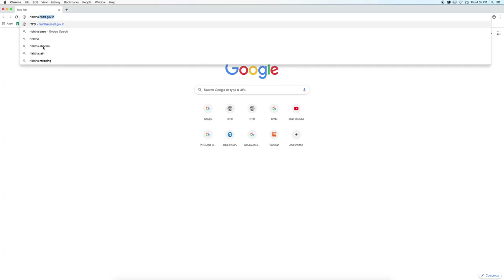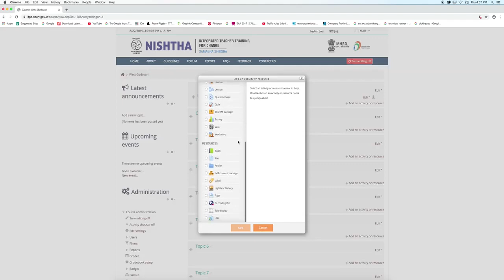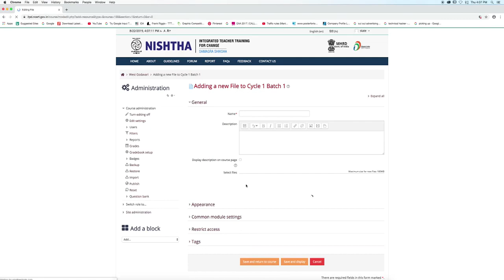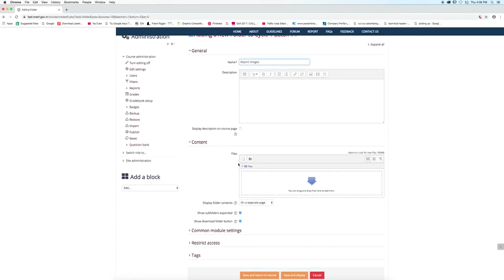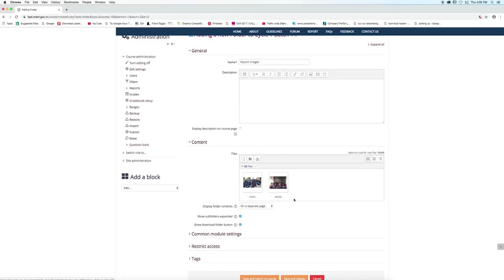How to add training reports?